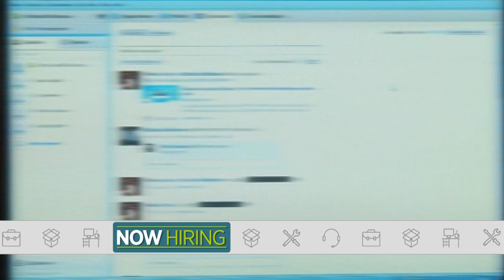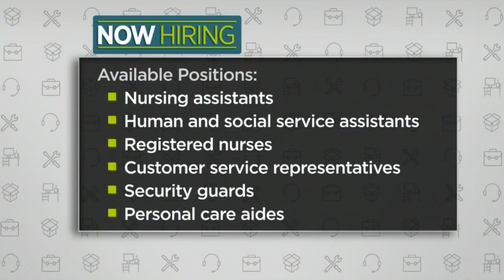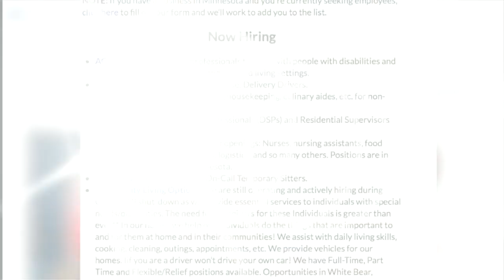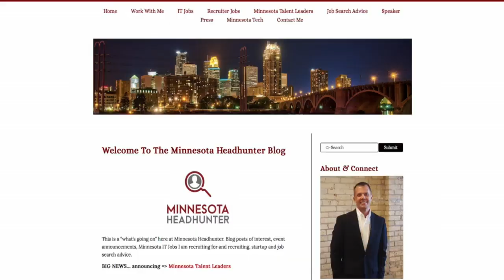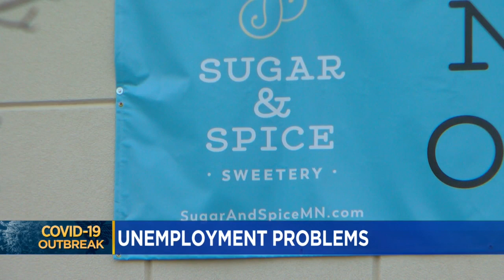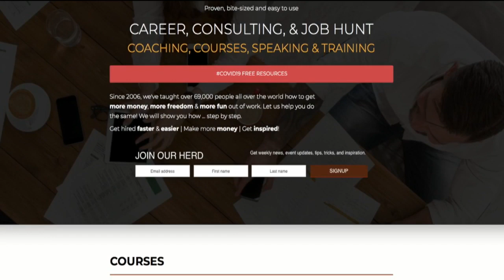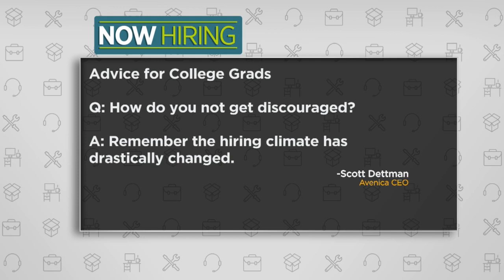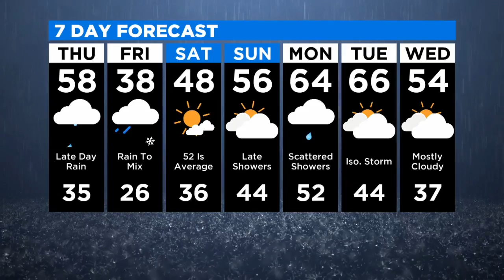WCCO Special Edition: Job Help In A Time Of Major Unemployment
Heather Brown and Jason DeRusha are here to help you navigate one of the most challenging times for employment America has seen in generations (40:48). WCCO Mid-Morning - April 2, 2020